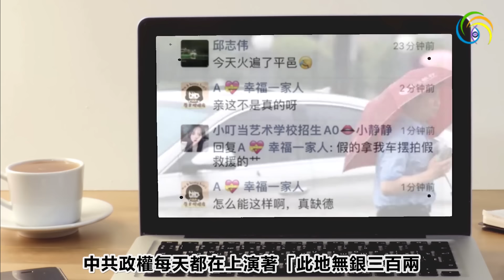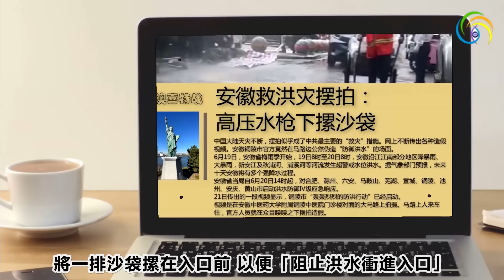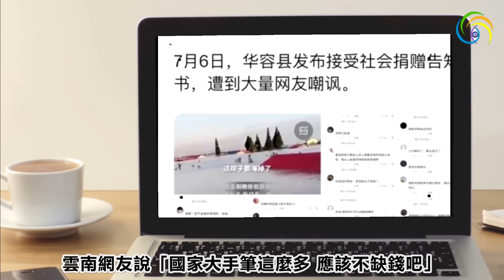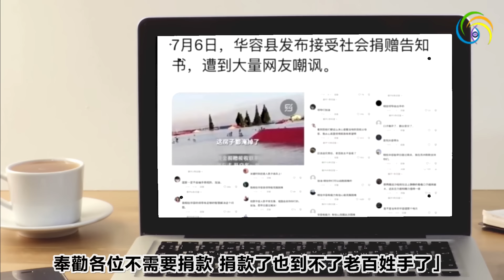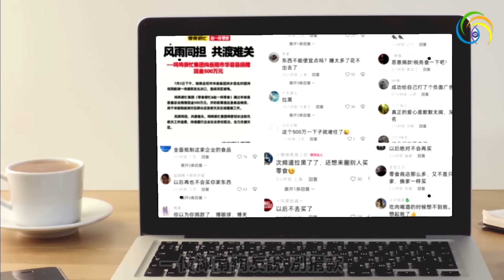🔥🔥巴西靈媒預​​測:7月洪水將蔓延全中國❗預言正在應驗❗